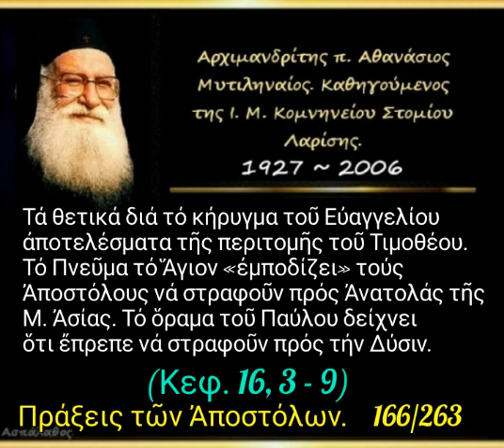Τό Πνεῦμα τό Ἅγιον «ἐμποδίζει» τούς Ἀποστόλους νά στραφοῦν πρός Ἀνατολάς τῆς Μ Ἀσίας.Πράξεις.166/263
►  Ὁμιλία - 166'

12/01/92

Τά θετικά διά τό κήρυγμα τοῦ Εὐαγγελίου ἀποτελέσματα τῆς περιτομῆς τοῦ Τιμοθέου. Τό Πνεῦμα τό Ἅγιον «ἐμποδίζει» τούς Ἀποστόλους νά στραφοῦν πρός Ἀνατολάς τῆς Μ. Ἀσίας. Τό ὅραμα τοῦ Παύλου δείχνει ὅτι ἔπρεπε νά στραφοῦν πρός τήν Δύσιν.